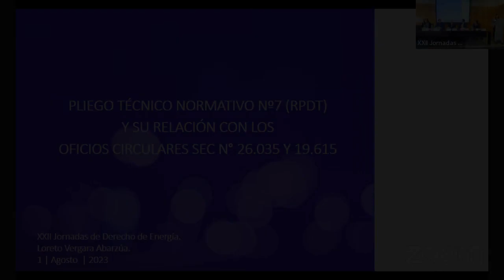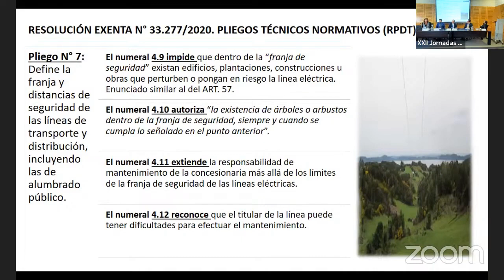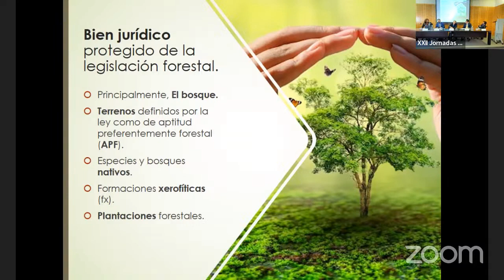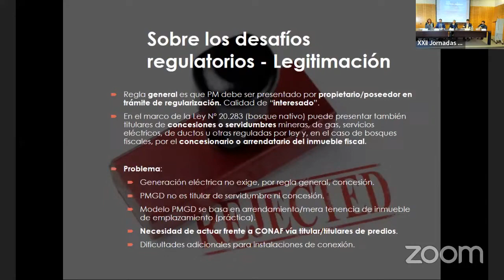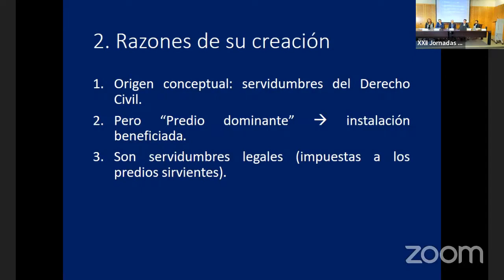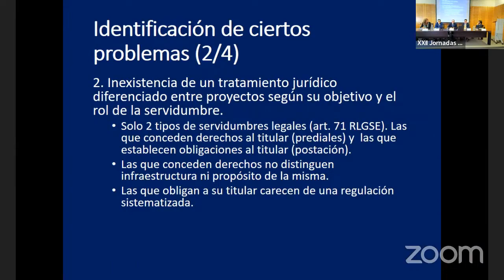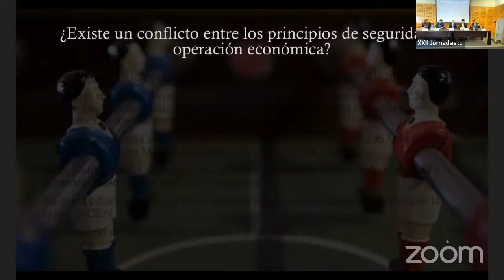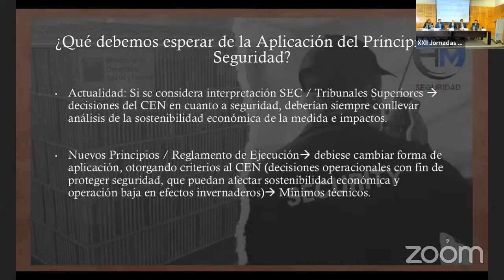XXII Jornadas de Energía 6 Panel 3